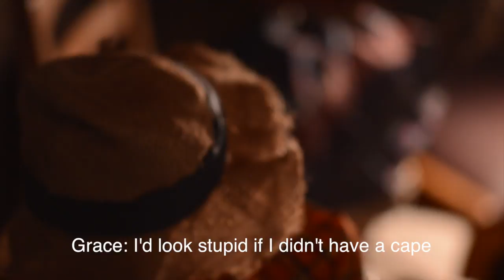Making "Skeleton" - Fake blood tastes awful!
We made a weird ass video for my sad ass song. I'm so thankful for the friends who helped put this together, and for you watching this now. Thank you!